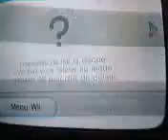Probleme de wii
ma wii ne lit plus les jeux